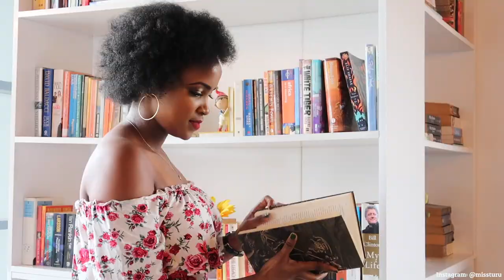MISS TURU LOOKBOOK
I decided to make a video out of the shoot I had recently. Let me know if you enjoy such videos or prefer the sit-down ones.